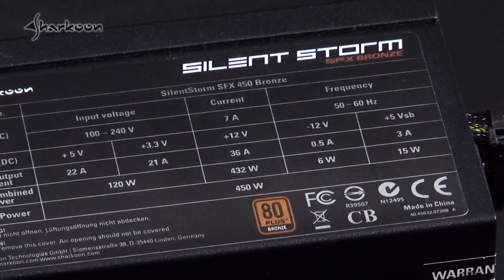Sharkoon SilentStorm SFX Bronze [en]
The SilentStorm SFX Gold 500W is an “80 PLUS Gold” certified SFX power supply for high demands. It offers outstanding efficiency of over 90 percent by 50 percent load and meets the strict requirements of the independent 80 PLUS Initiative “PLUG LOAD SOLUTIONS”. The compact dimensions total to only 130 x 125 x 63 mm. Power supplies can be installed into conventional ATX cases using the enclosed ATX mounting frame.